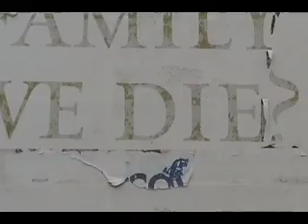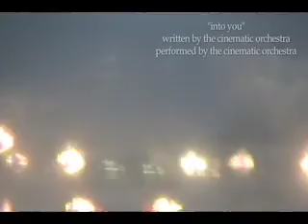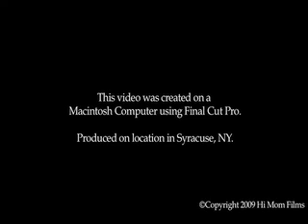Video Illustration French Poem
Obscure references to a French Poem. Tres Confusing. Mait Oui.